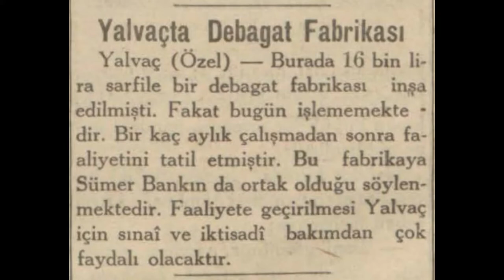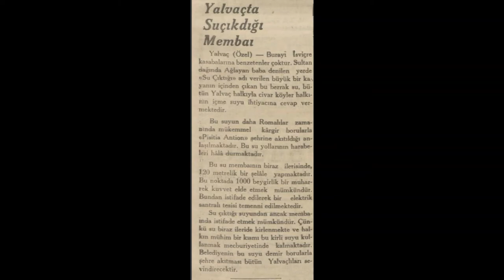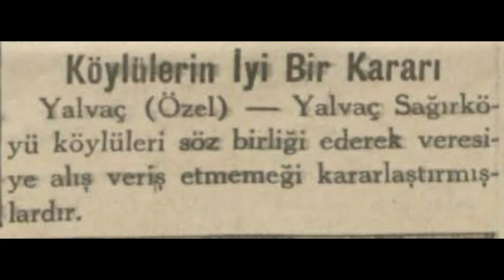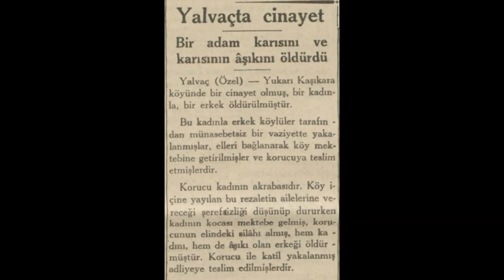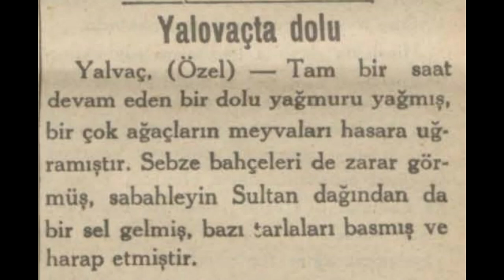Yalvaç 1936 Haberleri (1)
Yalvaç hakkında çıkan 1936 yılı (Ocak-Mayıs) haberleridir.

1. Haber: Yalvaç'ta Debagat Fabrikası
2. Haber: Yalvaç'ta Fransızca kurs
3. Haber: Yalvaç'ta Suçıkdığı Membaı
4. Haber: Yalvaç'ta doktor yok
5. Haber: Yalvaç'tan 2 haber
6. Haber: Bir değirmen tahrip edildi
7. Haber: Köylülerin iyi bir kararı
8. Haber: Yalvaç'ta şiddetli bir fırtına
9. Haber: Yalvaç'ta cinayet
10. Haber: Yalvaç'ta dolu